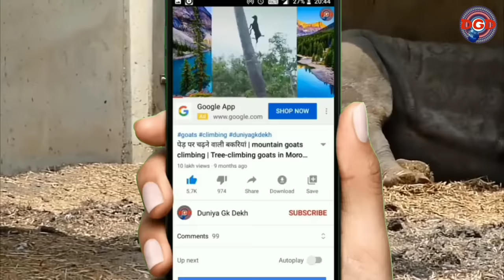जानवर बच्चो को जन्म कैसे देते है | tiger giving birth | rhino birth | cheetah birth | giraffe birth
hathi ka bachha

You can watch following 4 animals in this video -

(1) cheetah
(2) rhino
(3) tiger
(4) giraffe